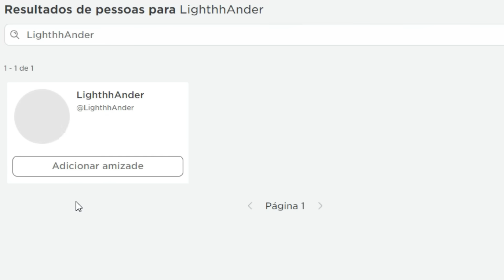TODOS OS 27 CÓDIGOS ATUALIZADOS DE EXP RESET STATUS E DINHEIRO DO BLOX FRUITS - blox fruit codes